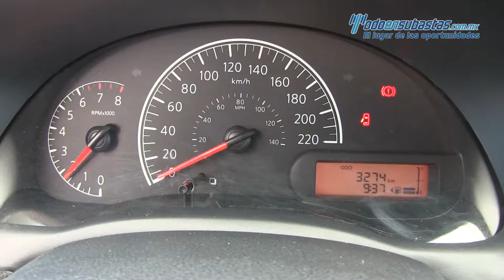Nissan Versa 2018 - 396849